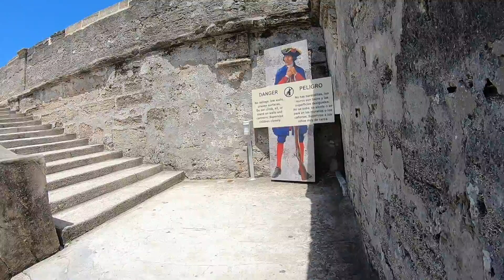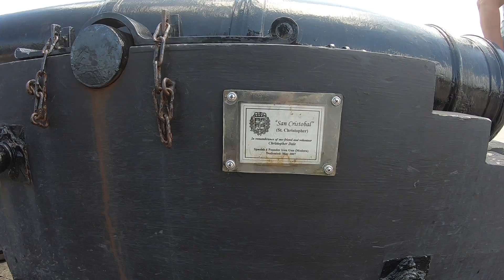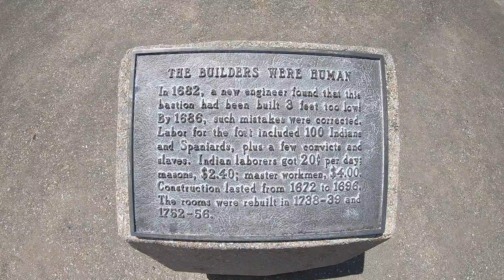St Augustine Fort 201806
The stuff (Coquina) they built the walls with would absorb cannon shot. The shot would either stick in the wall or bounce off harmlessly thanks to the Coquina. It was said the Spanish would collect the shot, re-forge it and, fire it back!

Castille de San Marcos:

The Castillo de San Marcos is the oldest masonry fort in the continental United States. Located on the western shore of Matanzas Bay in the city of St. Augustine, Florida, the fort was designed by the Spanish engineer Ignacio Daza.[1][2] Construction began in 1672,[3] 107 years after the city's founding by Spanish Admiral and conquistador Pedro Menéndez de Avilés, when Florida was part of the Spanish Empire. The fort's construction was ordered by Governor Francisco de la Guerra y de la Vega after the destructive raid by the English privateer Robert Searles in 1668.[4][5] Work proceeded under the administration of Guerra's successor, Manuel de Cendoya in 1671,[6] and the first coquina stones were laid in 1672.[7] The construction of the core of the current fortress was completed in 1695, though it would undergo many alterations and renovations over the centuries.

When Britain gained control of Florida in 1763 pursuant to the Treaty of Paris, St. Augustine became the capital of British East Florida, and the fort was renamed Fort St. Mark[8] until the Peace of Paris (1783) when Florida was transferred back to Spain and the fort's original name restored. In 1819, Spain signed the Adams–Onís Treaty which ceded Florida to the United States in 1821; consequently the fort was designated a United States Army base and renamed Fort Marion, in honor of American Revolutionary War hero Francis Marion. The fort was declared a National Monument in 1924, and after 251 years of continuous military possession, was deactivated in 1933. The 20.48-acre (8.29 ha) site was subsequently turned over to the United States National Park Service. In 1942 the original name, Castillo de San Marcos, was restored by an Act of Congress.

Castillo de San Marcos was twice besieged: first by English colonial forces led by Carolina Colony Governor James Moore in 1702, and then by Georgia colonial Governor James Oglethorpe in 1740. Possession of the fort has changed six times, all peaceful, among four different governments: the Spain, 1695–1863 and 1783–1821, Kingdom of Great Britain, 1763–1783, and the United States of America), 1821–date (during 1861–1865, under control of the Confederate States of America).

Under United States control the fort was used as a military prison to incarcerate members of Native American tribes starting with the Seminole—including the famous war chief, Osceola, in the Second Seminole War—and members of western tribes, including Geronimo's band of Chiricahua Apache. The Native American art form known as Ledger Art had its origins at the fort during the imprisonment of members of the Plains tribes such as Howling Wolf of the southern Cheyenne.

Ownership of the Castillo was transferred to the National Park Service in 1933, and it has been a popular tourist destination since then.